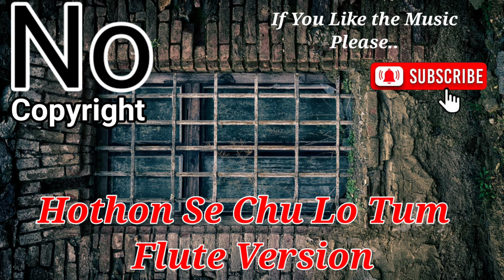Trending Baground music, Letest baground ringtone song, Hothon se chulo tum flute version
Inspiration shorts
Inspiration video
Inspirational status
Inspiring whatsapp shayari
Inspiring true lines
Inspiring yt shorts
Inspiring thoughts
Inspiring whatsapp status
Inspirational people
Inspirational quotes
Inspirational videos
Best ringtone status ke liye
Bgm baground ringtone status ke liye
Baground music status ke liye
Status editing ke liye 30 sec music
Status editing ke liye 30 sec ringtone
Status editing ke liye 30 sec baground song
Status editing ke liye 30 sec viral song
30 sec status ke liye 30 sec ringtone
30 sec status ke liye 30 sec music
Heart touch ringtone
Very sad ringtone
Very very imotional ringtone
Broken heart ringtone
Popular instrumental ringtone
Instrument
Ringtones
Ringtones iphone
Iphone ringtone
Ringtones collection
Success bgm baground
Success music download
Success music baground
Bgm baground ringtone
Bgm baground music
Bgm ringtone
Success bgm
Bgm success music baground ringtone
Status ke liye 30 sec music
Status ke liye 30 sec ringtone
Status ke liye 30 sec ka baground music
best success ringtone
Success bgm ringtone
Brand ringtone
success
success bgm
success ringtone
new ringtone
new bgm
best boys ringtone 2022
best motivational ringtone
best motivational baground music
Attitude ringtone
tiktok attitude ringtone
Tiktok boys ringtone
Tiktok famous ringtone
Instrumental ringtone
Instrumental tone
Best flute tone
30 sec baground music
Best tiktok hindi ringtone
Sad hindi ringtone
New sad ringtone
Heart touching instrumental ringtone
Emotional ringtone instrumental ringtone
Instrumental baground music ringtone
Instrumental heart touching ringtone
Instrumental ringto
Shayari baground music
Success baground bgm
Motivational shayari
Motivational shayari quotes
Motivational shayari shorts
Shayari status
Shayari video
Shayari true Lines
Motivational shayari true lines
Shayari true line status
Inspiring shayari status
Inspiring whatsapp shayari status
Whatsapp status shayari
Whatsapp shayari status video
True Lines shayari status
Mind free shayari status
Mind relax shayari status
Mind fresh shayari status
Awesome shayari status
Success attitude shayari attitude shayari
Status shayari
True Lines status shayari
Motivational status shayari
Motivational status hindi
Motivational shayari hindi
Sigma rules
Attitude killer status
Girl attitude killer status
Boy attitude killer status
Bad boy attitude killer status
Attitude status
Attitude girl status
girls attitude status
Girl with the bike attitude status
WhatsApp status
Status
Shorts videos
Shorts status
Mind relax status
Mind free status
Mind fresh whatsapp status
Mind relax music